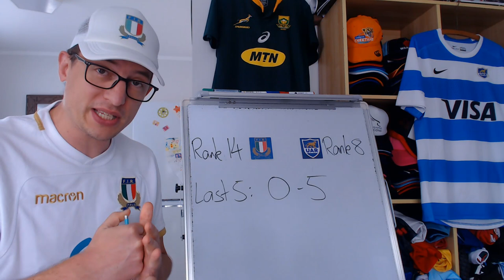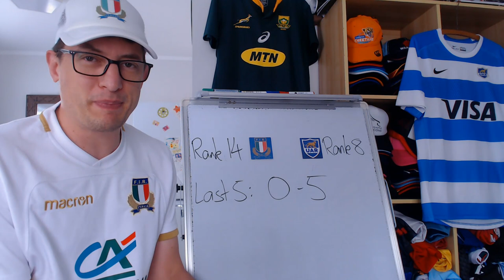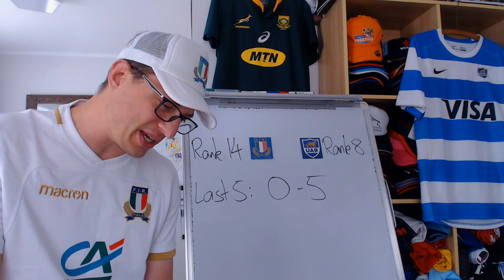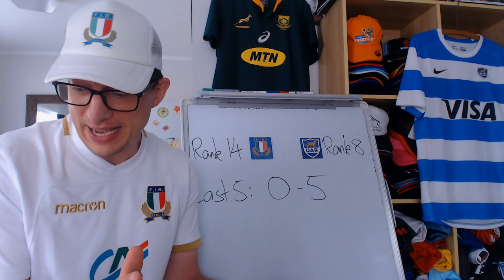Previewing Italy v Argentina - End of Year Internationals 2021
Previewing Autumn Nations Series Italy vs Argentina : Lineups, Recent Results, Stats & Predictions

Lineups:
Italy: 15 Matteo Minozzi, 14 Edoardo Padovani, 13 Juan Ignacio Brex, 12 Luca Morisi, 11 Montanna Ioane, 10 Paolo Garbisi, 9 Stephen Varney, 8 Giovanni Licata, 7 Michele Lamaro (c), 6 Sebastian Negri, 5 David Sisi, 4 Niccolò Cannone, 3 Marco Riccioni, 2 Gianmarco Lucchesi, 1 Ivan Nemer
Replacements: 16 Luca Bigi, 17 Danilo Fischetti, 18 Pietro Ceccarelli, 19 Marco Fuser, 20 Federico Ruzza, 21 Giovanni Pettinelli, 22 Alessandro Fusco, 23 Federico Mori

Los Pumas: 15 Emiliano Boffelli, 14 Santiago Cordero, 13 Matías Moroni, 12 Jerónimo De La Fuente, 11 Mateo Carreras, 10 Santiago Carreras, 9 Tomás Cubelli, 8 Facundo Isa, 7 Juan Martín González, 6 Pablo Matera, 5 Tomás Lavanini, 4 Marcos Kremer, 3 Francisco Gómez Kodela, 2 Julián Montoya (c), 1 Thomas Gallo
Replacements: 16 Facundo Bosch, 17 Ignacio Calles, 18 Santiago Medrano, 19 Lucas Paulos, 20 Santiago Grondona, 21 Gonzalo Bertranou, 22 Nicolás Sánchez, 23 Lucio Cinti

From Planet Rugby